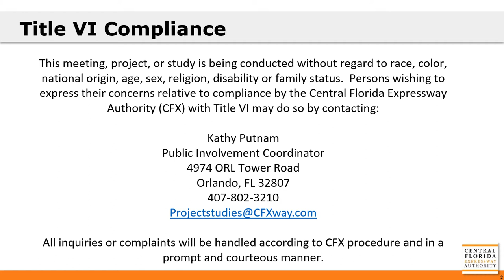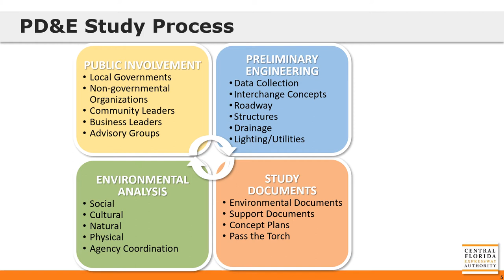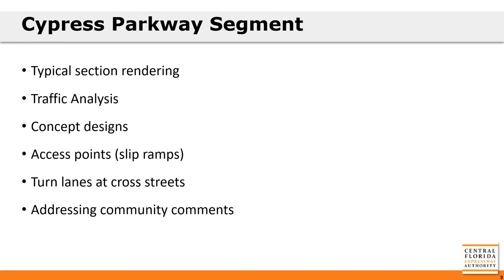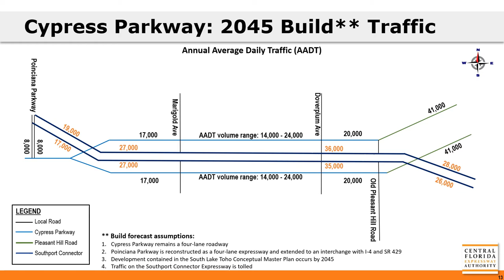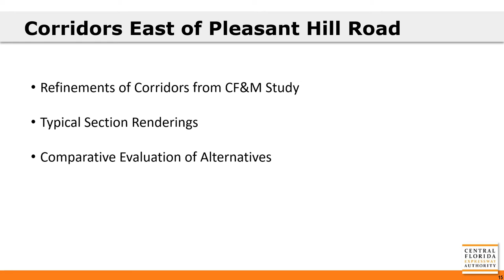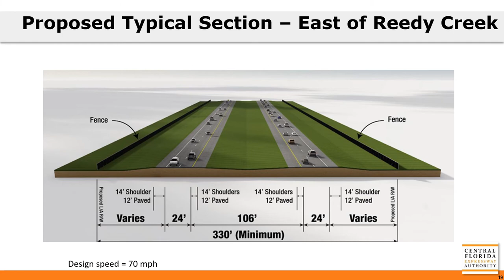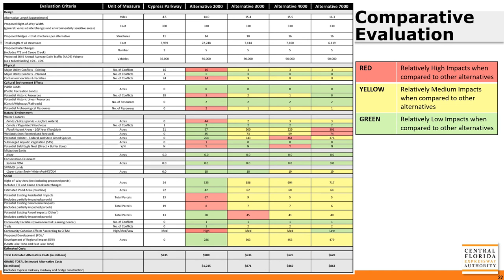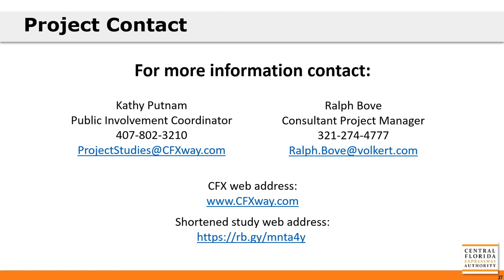Southport Connector Expressway PD&E Study - Public Information Meeting - 10/19/2021